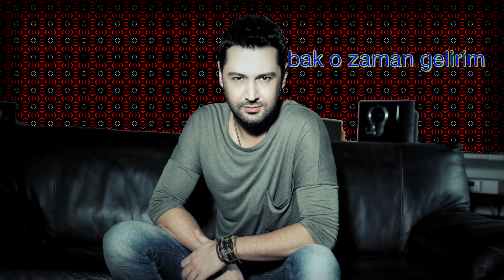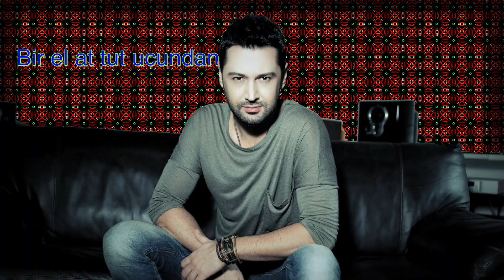Sadık Karan - Madara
Sadık Karan - Madara (2008)

Derdimi sana anlatamadım
Aracıları da tersledin attın
Ne cevap yazdın tek mesajıma
Ne bir göz ucuyla dönüp baktın

Haberin yok mu sana ilgimden
E duymadın mı kıyıdan köşeden
Bir ışık yak bak o zaman gelirim
Toplar kendimi derdimi dökerim

Bir el at tut ucundan
Konuşalım o zaman
Derdime derman olsana hadi sen

Kalbimi beynimi dilimi al
Geç karşıma kendini tut
Ne bileyim belki niyetin yok
Saplanır o zaman koca bir ok
Madara da olmak var sonunda
Ya aklında biri varsa ha!